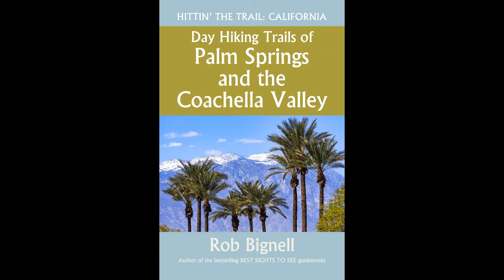Dead Indian Canyon Trail